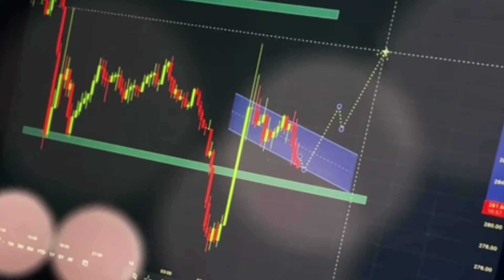حاکم دبی: عامل پیشرفت شهر لاکچری دبی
شیخ محمد بن راشد آل مکتوم حاکم امارت دبی است که با نام شیخ محمد نیز شناخته می‌شود. از او به عنوان «معمار دبی نوین» یاد می‌کنند. وی از قبیله آل بوفلاسه است که باجد شیخ زاید بن سلطان آل نهیان که برادر بوفلاسه است یکی هستند. و همگی به قبیله بزرگ بنی‌یاس می‌رسند که از اعراب بسیار قدیمی امارات هست.
او عامل رشد دبی به شهری جهانی و همچنین راه‌اندازی تعدادی شرکت بزرگ از جمله هواپیمایی امارات، دی‌پی ورلد و گروه جمیرا است.
شیخ محمد بر توسعه پروژه‌های تحول اقتصادی متعدد در دبی نظارت کرده‌است که از جمله می‌توان به ساخت برج خلیفه، بلندترین ساختمان در جهان اشاره کرد.

«تحقق یافتن تخیلات انسان رو با گرانترینها از هر چیزی در جهان ،اینجا ببین»

در هر ویدیو با ۵تا از گرانترین های جهان آشنا میشی و لذت میبری از دیدن نهایت ثروت و قدرت نهفته در این دنیای لاکچری.

من شیما هستم و هدفم از ساخت این ویدیوها کسب نگاهی فراتر به مقوله‌ی ثروته.

سه روز در هفته شنبه ، دوشنبه و چهارشنبه ویدیوی جدید آپلود میشه..

کانال منو سابسکرایب کنید👆 ، زنگوله رو روشن کنید تا جزو اولین نفراتی باشید که ویدیوی جدید براتون نمایش داده بشه
لایک کنید و با دوستانتون به اشتراک بگذارید و در مورد موضوعات کانال و ویدیوهایی که دوست دارید در کامنت ها مطرح کنید.

 دبی
حاکم دبی
عامل پیشرفت دبی
شیخ محمد آل مکتوم
امارات متحده عربی
شهر لاکچری دبی
گرانترین
۵تا از گرانترینها
Top 5 expensives
5 der teuersten